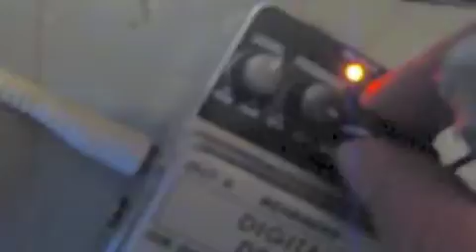Prepared Guitar With Electric Shaver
Prepared guitar demonstration with broken razor, drones, experimental ambient